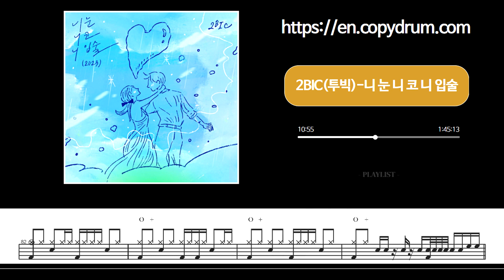2BIC(투빅)-니 눈 니 코 니 입술(2023) | Drum Score, Drum Sheet Music